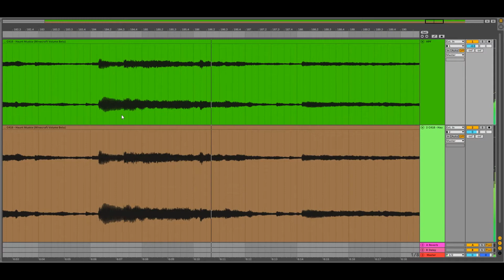C418 Haunt Muskie Bass Boosted HQ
I need to revive my channel. 😅